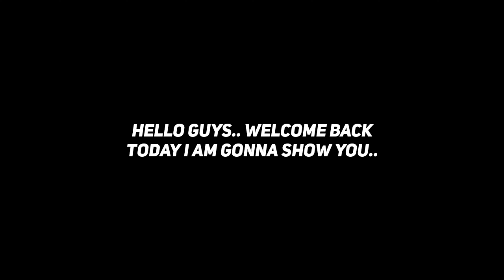Top 15 Best Right Back ( RB ) In eFootball 2024 Mobile